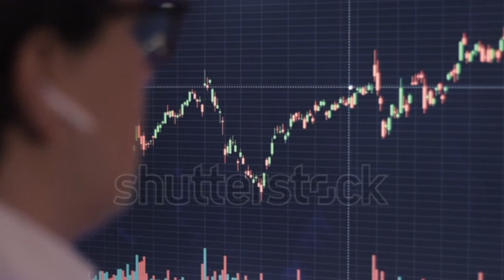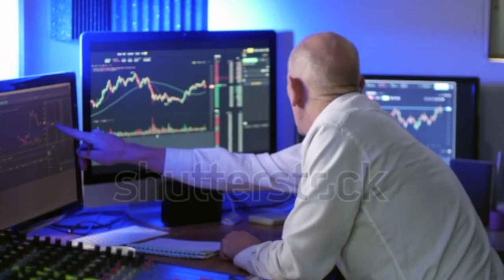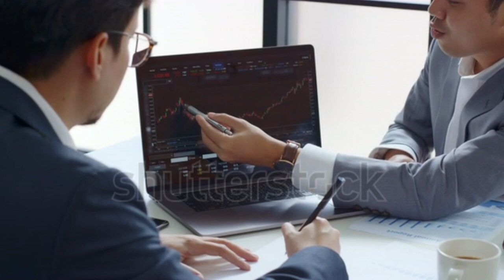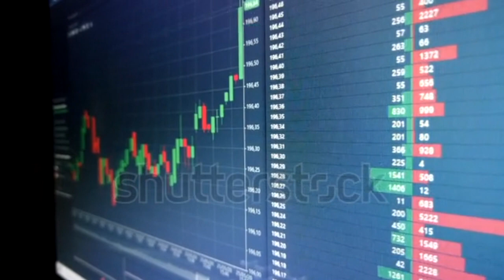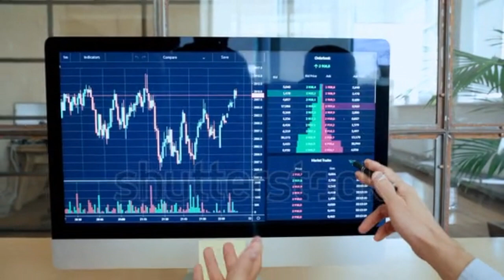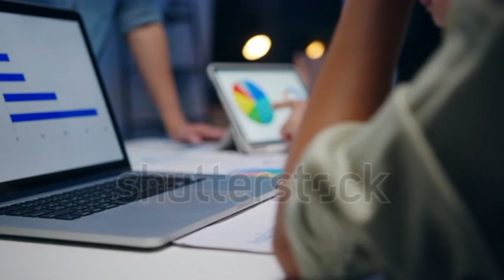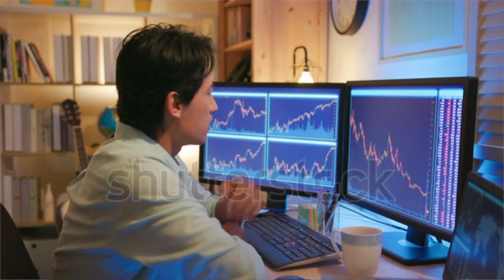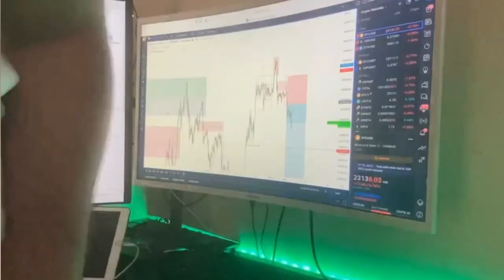How I would Learn To Trade in 2023 (if I could start over)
Hit the link below for more information about our services

00:00 Intro
00:23 My Story
01:57 Step 1 - Education
03:31 Step 2 - Practice
05:03 Step 3 - Finding your style
06:09 Step 4 - Create a trading plan
07:33 Step 5 - Risk Mangement
08:53 Final Tips
11:43 Conclusion